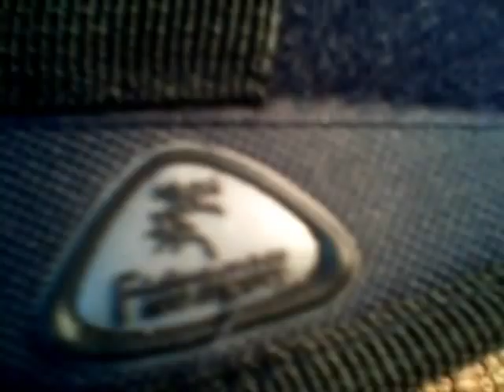Review Of The Firedragon Shoulder Holster